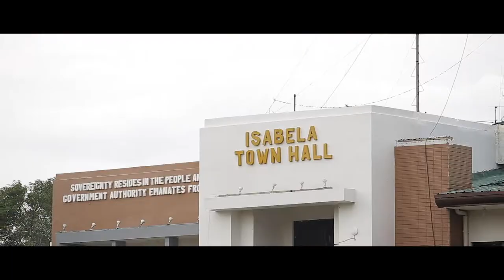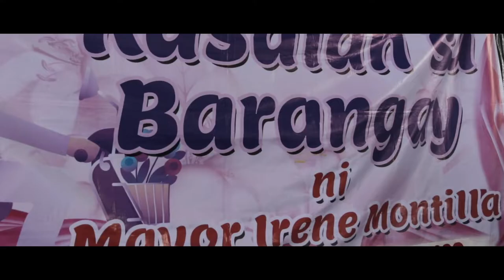CROME ft CARLA - VAMOS ISABELA (ORIGINAL MUSIC VIDEO)